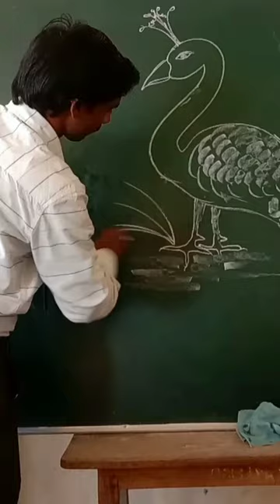RAFIK ART & CRAFT